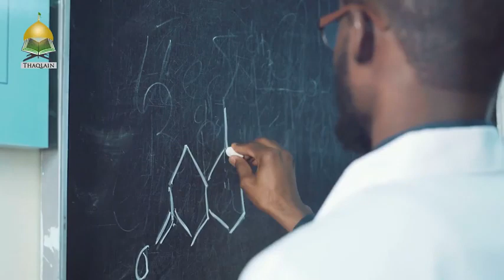The Importance Of Salah For A Shia - Sheikh Usama Al Atar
In our busy lives, we often forget or become lazy with our daily prayers however, it is important to remember their importance and understand how we can improve the quality of our Salaah.
Speaker: Sheikh Usama Al Atar - -